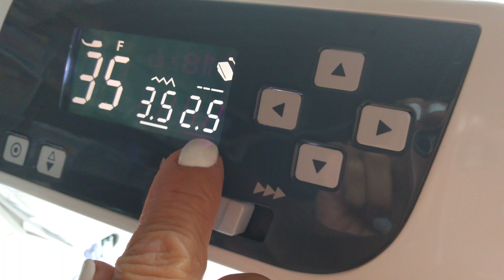Cómo hacer un Alfiletero en Nine Patch Tutorial Paso a Paso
En este video te enseño a realizar un Nine Patch con cuadritos de tela de 1 pulgada.